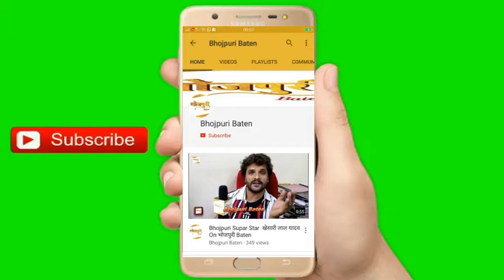भीलवाड़ा में चल रही है एक ही साथ 3 भोजपुरी फिल्मों की शूटिंग